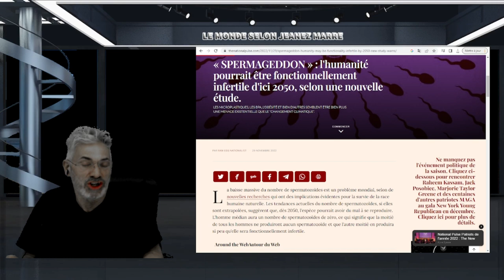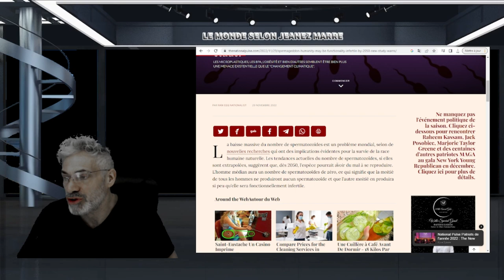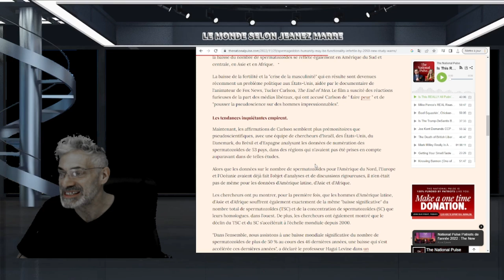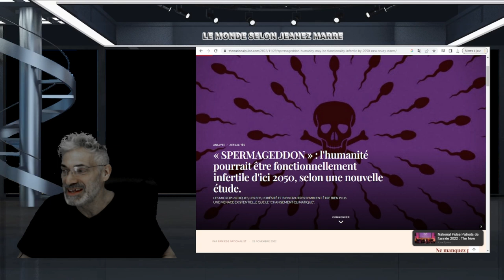HO, MON DIEU; POURQUOI NOIS CACHE T'ON CETTE ÉTUDE; FIN DE L'HUMANITÉ AUTOUR DE 2050 !